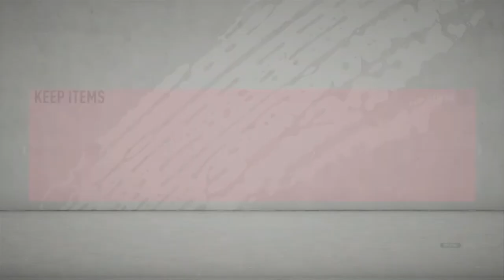SUMMER HEAT SEMEDO GAMEPLAY & REVIEW - FIFA 20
Testing out the NEW SUMMER HEAT NELSON SEMEDO!!